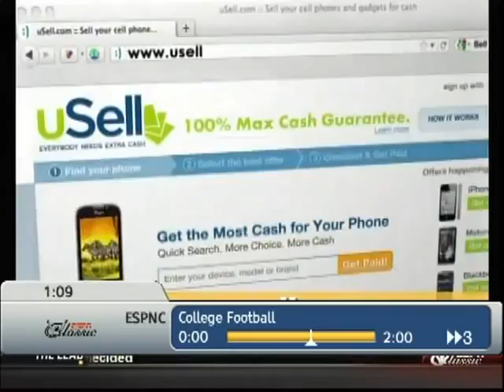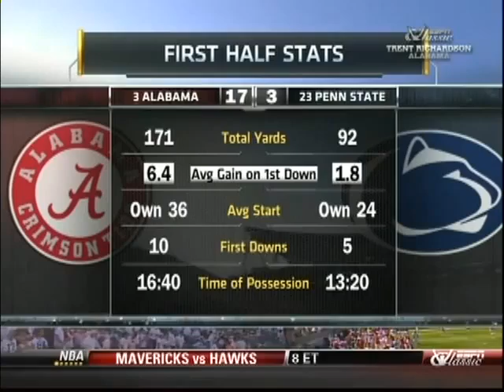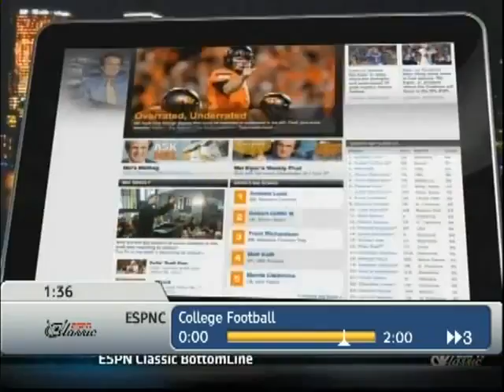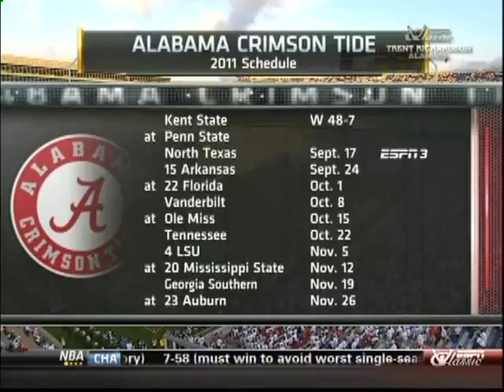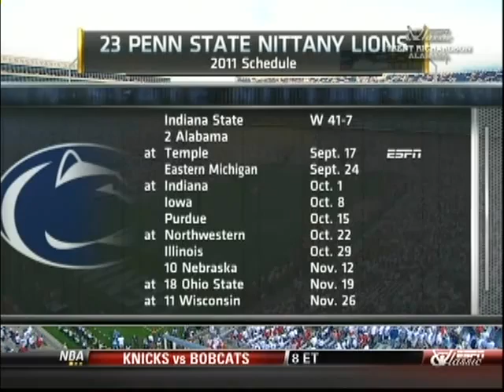2011 Alabama Crimson Tide vs Penn State Nittany Lions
The Alabama Crimson Tide kicked off the 2011 season by taking on the Penn State Nittany Lions. At this point Joe Paterno was still at the helm and news a major scandal had yet to be broken. So much hype and anticipation preceded the match up. For Alabama, this would be AJ McCarrons first start and he would have to share time with another starting QB contender, Philip Sims. McCarron went on to win the starting job in this game, much more thereafter, becoming one of the most decorated quarterbacks in Alabama football history.